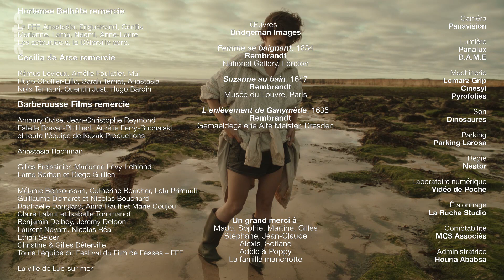Femme se baignant : Balance ton voyeur | Merci de ne pas toucher | Saison 02 | ARTE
Des Venus sur le rivage aux publicités pour shampoing, on a l’impression que tout le monde a toujours été excité par l’image de la femme mouillée… C’est bizarre non ?

Femme se baignant – Rembrandt